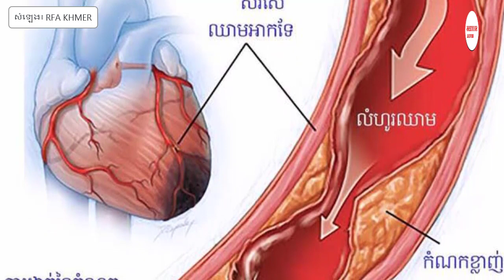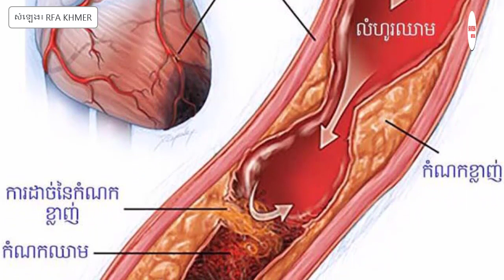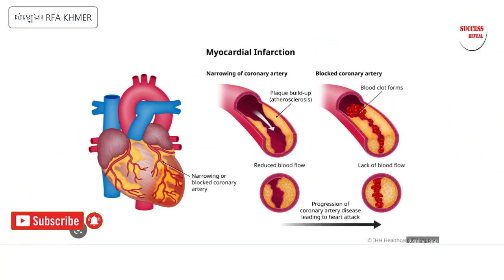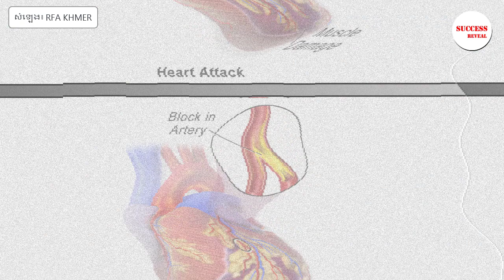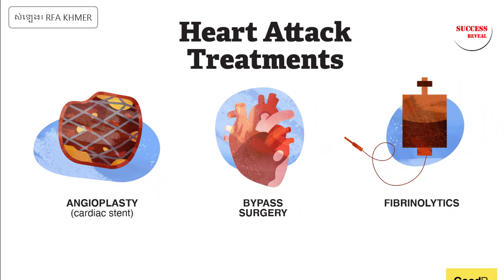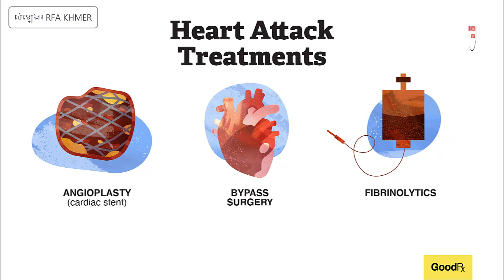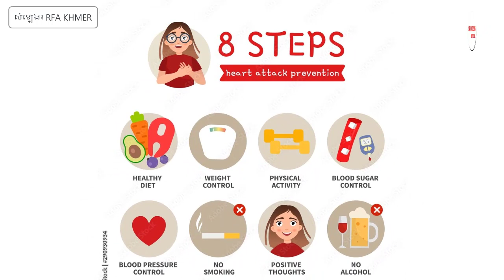ជំងឺ​គាំង​បេះដូងៈ មូលហេតុ រោគសញ្ញា ការព្យាបាល វិធីបង្ការ , Heart Attack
In this video we want to show you about ជំងឺ​គាំង​បេះដូងៈ មូលហេតុ រោគសញ្ញា ការព្យាបាល វិធីបង្ការ , Heart Attack , SUCCESS REVEAL

ជំងឺ​ស្ទះ​សរសៃ​ឈាម​បេះដូង គឺ​ជា​ជំងឺ​មួយ​ដែល​អាច​បណ្ដាល​ឱ្យ​អ្នក​ជំងឺ​ស្លាប់​ភ្លាមៗ ព្រោះ​តែ​បេះដូង​គាំង។ អ្នក​ជំនាញ​ខាង​បេះដូង ឱ្យ​ដឹង​ថា មាន​មនុស្ស​រាប់​លាន​នាក់​ស្លាប់​ជា​រៀង​រាល់​ឆ្នាំ ដោយសារ​ជំងឺ​គាំង​បេះដូង។
ចូលរួមក្នុងក្រុមរបស់យើង:
✮✮✮✮✮ Enjoy!

✡ ABOUT US ✡
.: Why We create SUCCESS REVEAL channel :.
1. To inspire, Motivate, create new entrepreneur
2. Share Business knowledge, Entrepreneurship, Success
3. Free Business Education Online